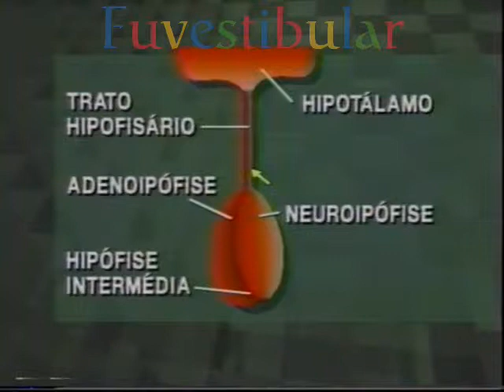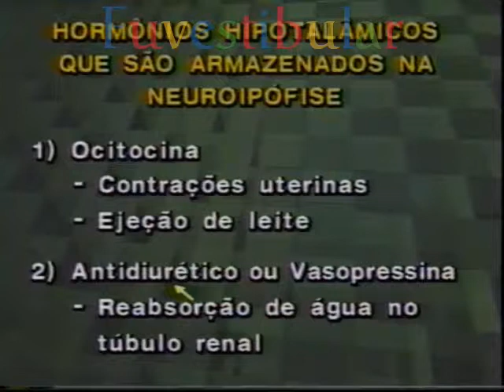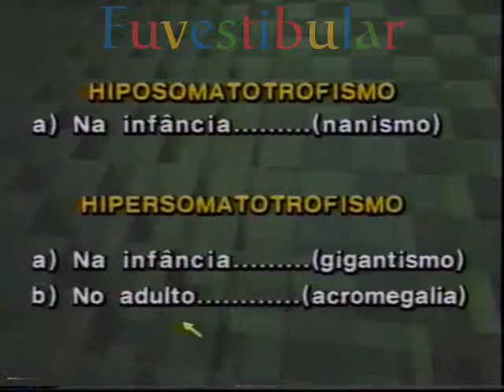21 Hipófise ou Pituitária - Biologia Vestibulando Digital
Hipófise ou Pituitária: Vídeo aula 21 de 40 do Curso Pré Vestibular de Biologia Animal Vestibulando Digital ☛ →Veja+↓

Zoologia, ou biologia animal, é o ramo da biologia que se relaciona ao reino animal, incluindo sua estrutura, embriologia, evolução, classificação, hábitos e distribuição de todos os animais, vivos e extintos. O termo é derivado do grego ζῷον, Zoon, ou seja, "animal", e λόγος, logos, ou seja, "conhecimento, estudo".